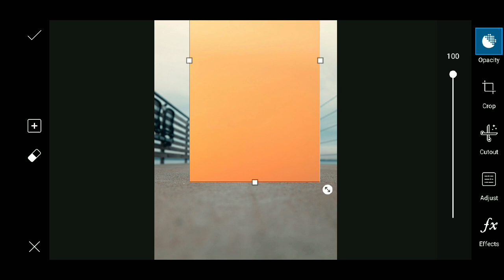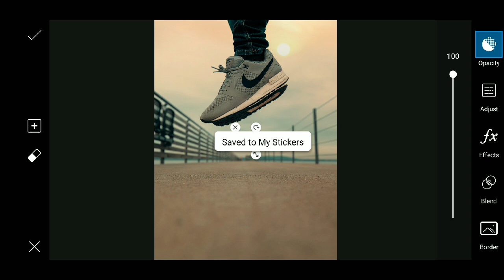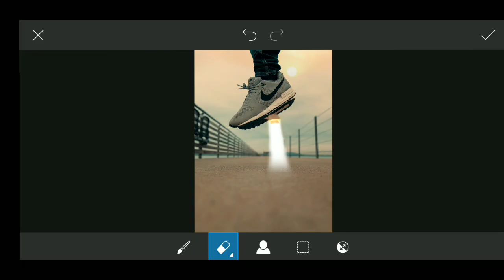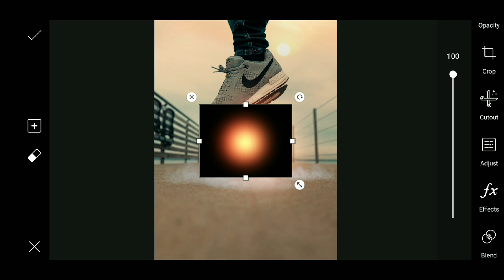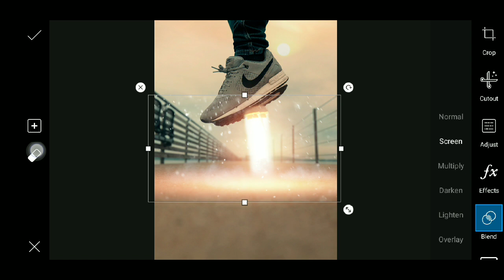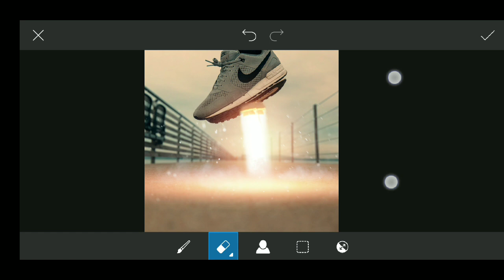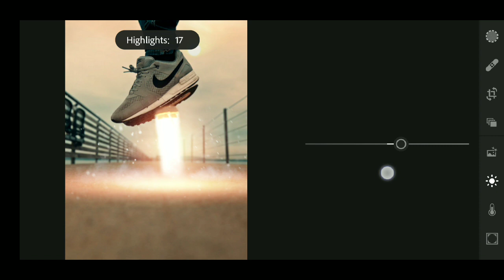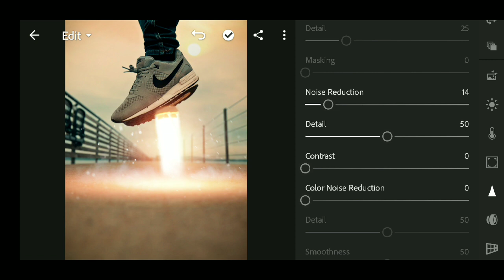Picsart and Lightroom editing | Calop flying jet boots effect | Mobile editing.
Major two things we are going to cover in mobile editing. I'm using POCO f1:-
1) How to edit in picsart.
2) How to edit in lightroom.

In this video you'll learn how to use double exposure in picsart and how to use lightroom to edit like calop(calop flying jet boots effect).For further more videos, stay tuned and subscribe to my channel.